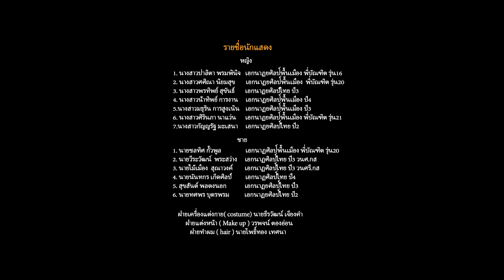ชุดการแสดงที่ 9 ฮุ่ง (สงวนลิขสิทธิ์ มหาวิทยาลัยมหาสารคาม )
โครงการ Folk Dance Skills 7 Choreography in Traditional Styles
โดยนิสิตชั้นปีที่ 4 ภาควิชาศิลปะการแสดง วิชาเอกนาฏยศิลป์พื้นเมือง
คณะศิลปกรรมศาสตร์และวัฒนธรรมศาสตร์ มหาวิทยาลัยมหาสารคาม